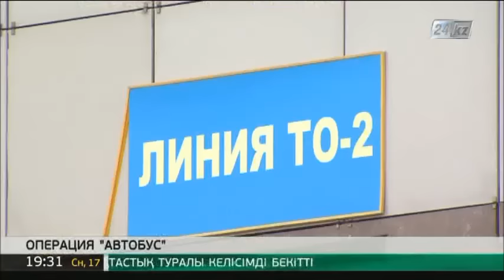Общественный транспорт в Алматы взяли под усиленный контроль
Свыше 600 нарушений, допущенных водителями автобусов, троллейбусов и трамваев, всего за два дня выявили полицейские Алматы.